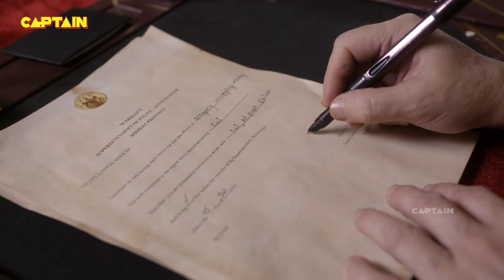शिरडी वाले साईं बाबा - (SHIRDI WALE SAI BABA ) शिरडी के साईं बाबा